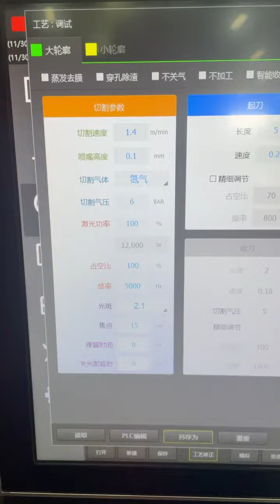20mm 스테인리스강 (12000W) 후판 화이버 레이져 절단기, 가공기, 커팅기, 컷팅기 --- FHBS LASER